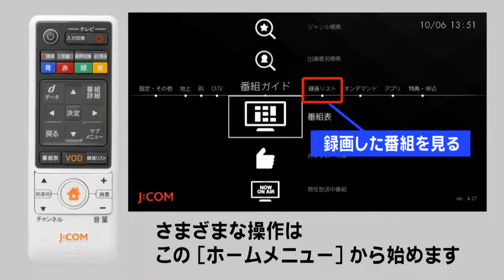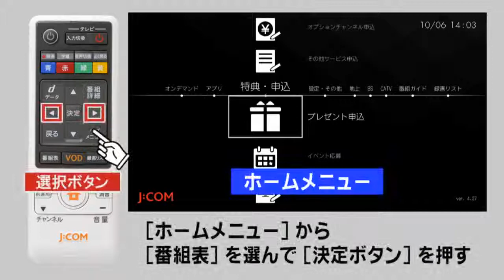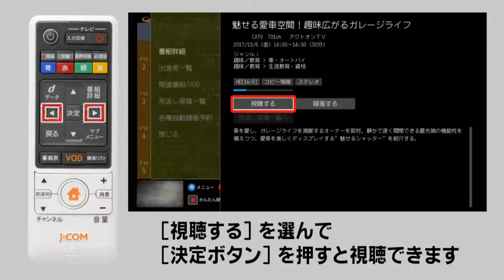【Smart J:COM Box】 テレビの視聴についての操作・設定 ‹まとめて見る› ‹スライド型リモコン（白色）›